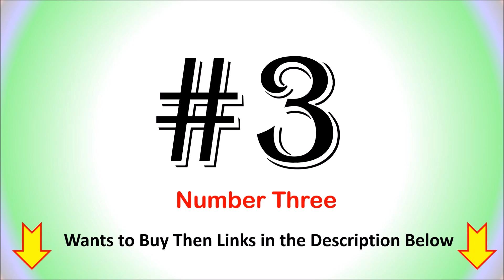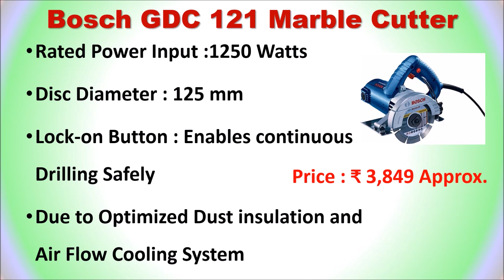Top 7 Best Marble Cutter in India 2020 | Marble Cutting Machine | Tile Cutter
Top 7 Best Marble Cutter in India

List of Top 7 Best Marble Cutter in India

1. Bosch GDC 121 Marble Cutter

2. Makita Maktec MT410 Tile Cutter

3. STANLEY STSP125 Tile Cutter

4. Bosch GDC 120 Professional Marble Cutter

5. Josch Jc4 Heavy Duty Marble Cutter

6. Digital Craft 1400W Tile Cutter

7. CARIGAR 1050-Watt Marble Cutter

Are you hunting for a Best Marble Stone Cutter/Tile Cutter in India then here is the options for you.
Which is the best Marble Cutter in India
Best Marble Stone Cutting in India